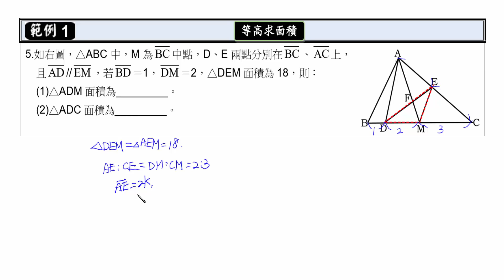國三數學五 1 2 比例線段：等高求面積的應用範例1 試讀【莫斯利高中自然科教學網】